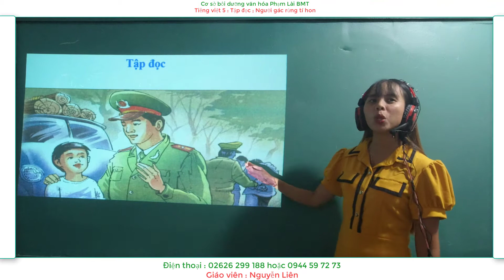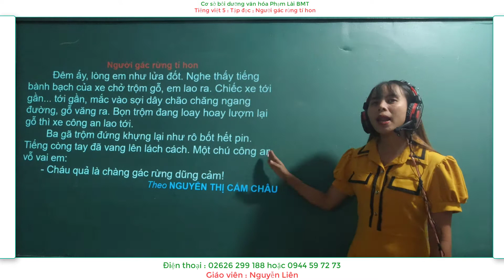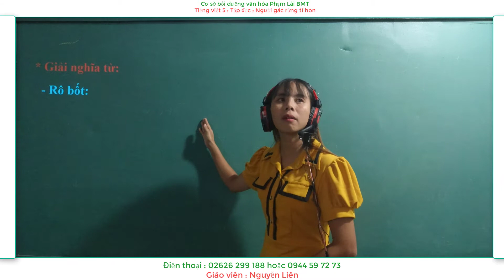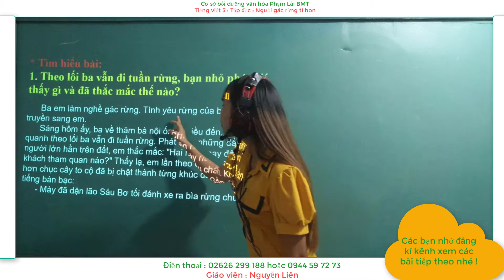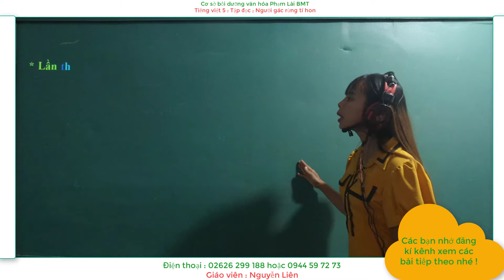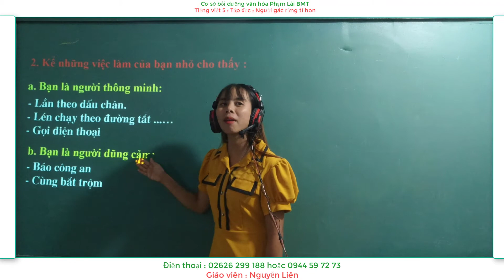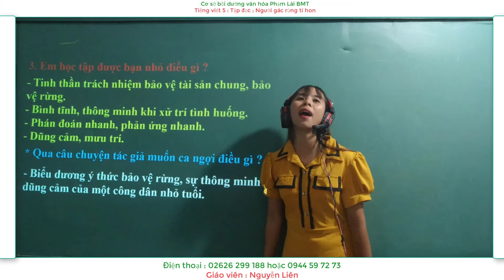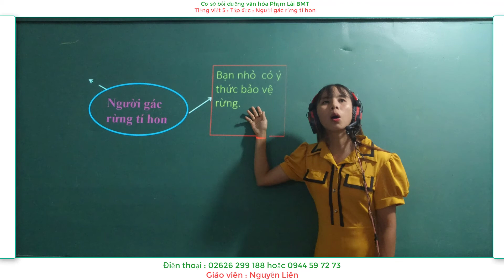Tiếng việt 5 : Người gác rừng tí hon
Tập đọc : Người gác rừng tí hon